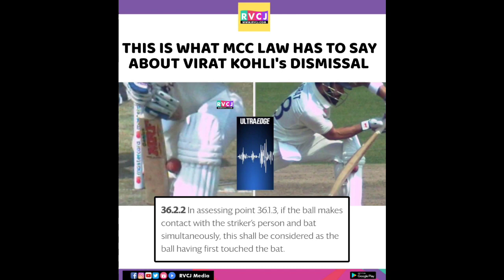India Vs Australia 2nd Test 2 Day Match Highlights Tamil Ashwin Axer Patel Batting, INDVsAUS Test